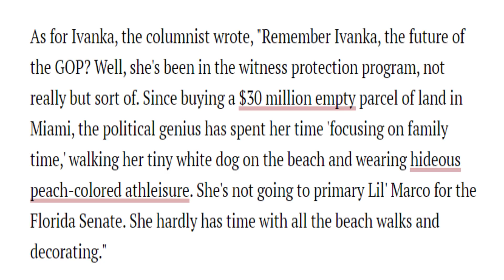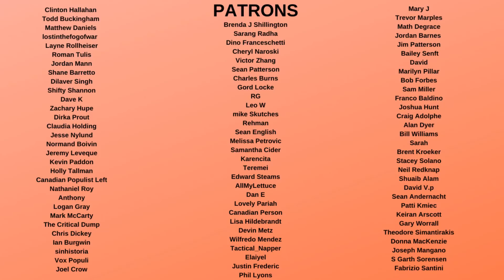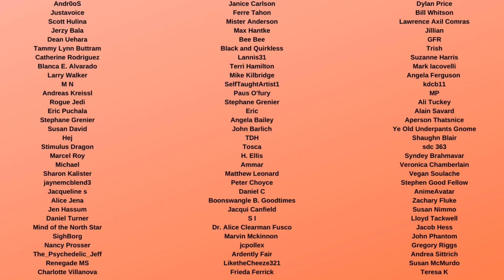Ivanka Trump FURIOUS at Daddy for RUINING her LIFE and Career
Donald Trump ruined the life and career of Ivanka Trump and other Trump family members like Lara Trump, Eric, and Don Jr. This is because of his attack on Democracy and insane conspiracies that are putting them at risk of prison and lost careers